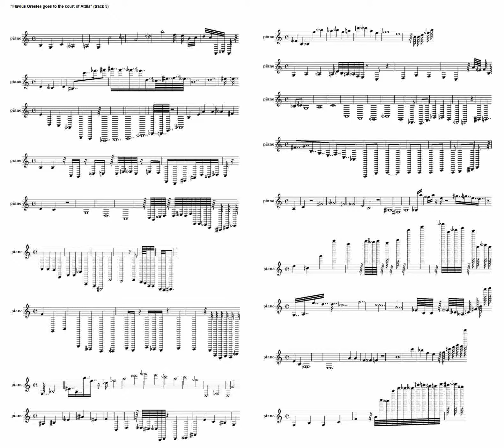Flavius Orestes goes to the court of Attila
piano music

5th track from the 5th album ("Maestro 2015 (piano edition)") in the "Maestro series"

(AcoustID: 7ef306d2-0aba-46ca-a1e0-30b1f2b09260
Echonest ID: TRHHSRR14E16C264C8 )